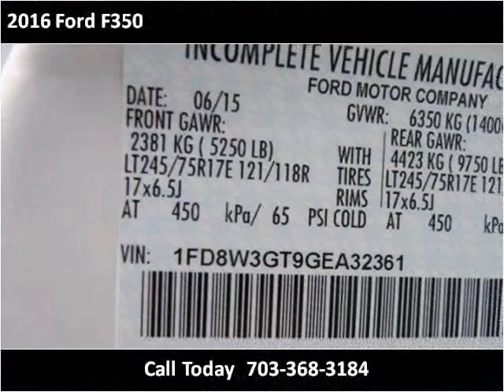2016 Ford F350 New Cars Manassas VA